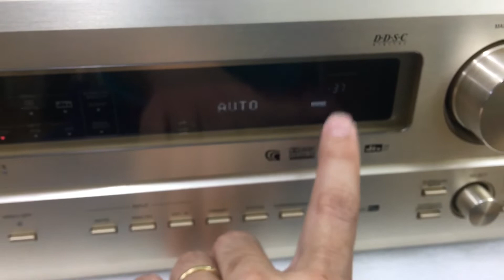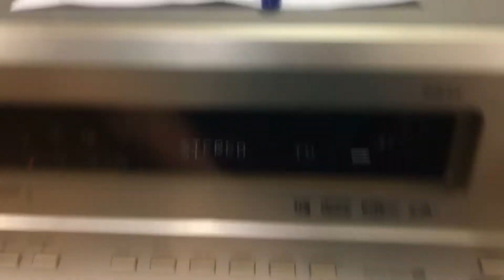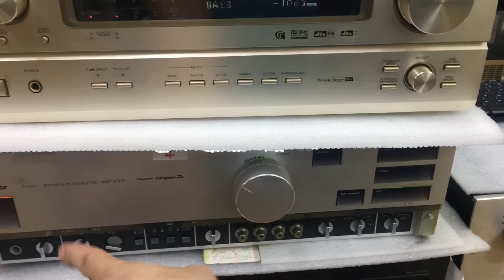Tét xuất bác khách hn giải mã denon 3570 kiêm pre 0941.891.914 tại Minh Audio Hà Đông Hn